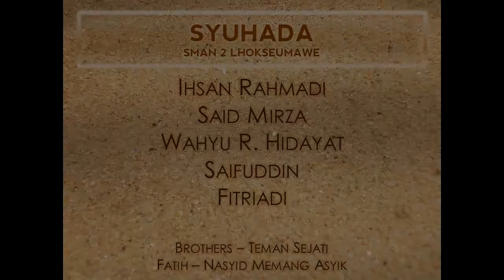Festival Nasyid Istiqamah 2011 - Syuhada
Festival Nasyid Istiqamah adalah sebuah festival nasyid tahunan yang diadakan di Multi Purpose Building, Lhokseumawe, Indonesia. FNI tahun ini diadakan pada 19-20 Februari 2011.

"Syuhada" dari SMAN 2 Lhokseumawe adalah juara kedua grup nasyid kategori putera pada FNI 2011.

Subtitel untuk komentar juri akan tersedia secepatnya.